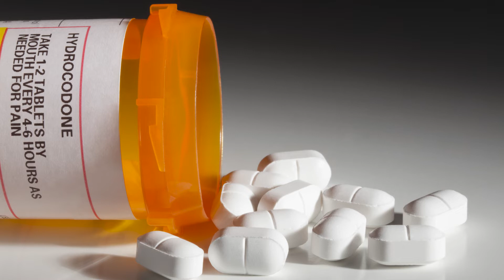Understanding CDC’s proposed pain treatment guidelines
New pain-treatment guidelines proposed by the Centers for Disease Control and Prevention include eliminating recommended dose limits for some patients who suffer from chronic pain. The guidelines also encourage non-opioid treatments as a first option, when possible. The CDC welcomes public input on the guidelines, which are slated to be officially released later this year.

Dr. Mark Sullivan, an attending physician at the Center for Pain Relief at UW Medical Center who helped establish Washington state's opioid treatment guidelines, explains what the CDC's updates could mean for both patients and healthcare prescribers.

Learn more about the Center for Pain Relief at UW Medical Center